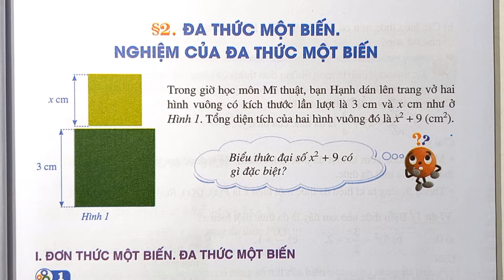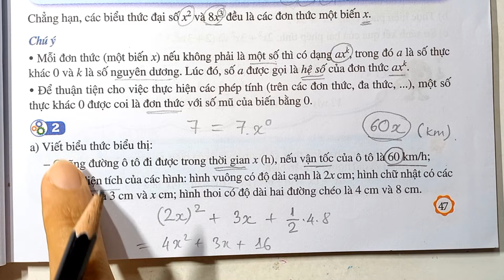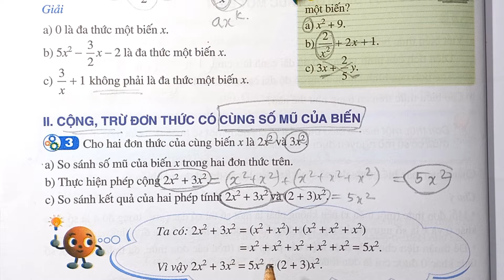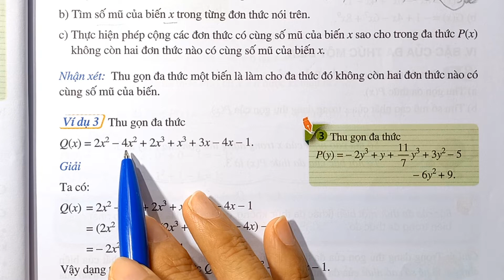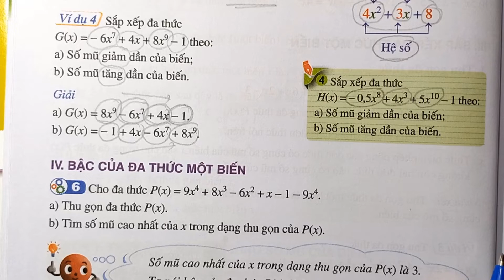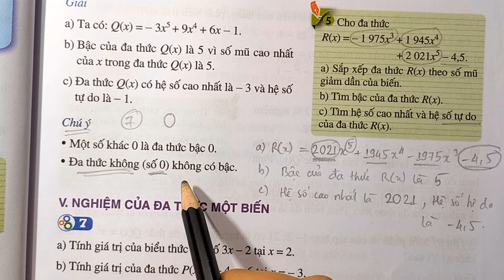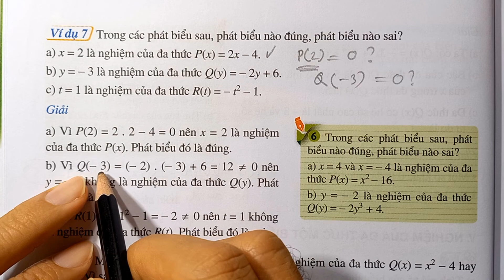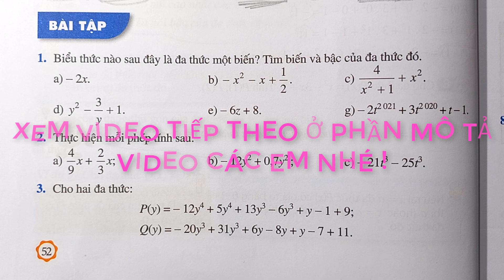TOÁN LỚP 7 Tập 2 Cánh Diều CHƯƠNG 6 Bài 2 ĐA THỨC MỘT BIẾN. NGHIỆM CỦA ĐA THỨC MỘT BIẾN Lý thuyết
SÁCH GIÁO KHOA TOÁN LỚP 7 - TẬP HAI - CÁNH DIỀU

CHƯƠNG V - THỐNG KÊ VÀ XÁC SUẤT

CHƯƠNG VI - BIỂU THỨC ĐẠI SỐ

           ​SÁCH BÀI TẬP TOÁN 7 - TẬP HAI

Bài1:
Bài 2:
Bài 3: